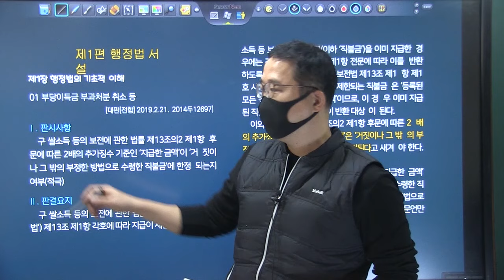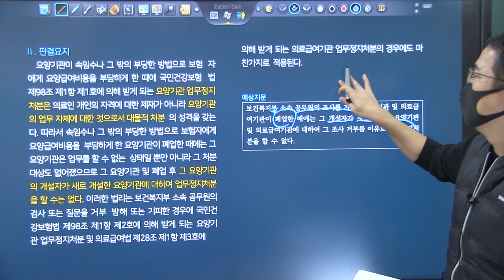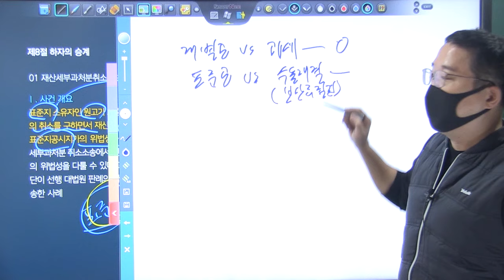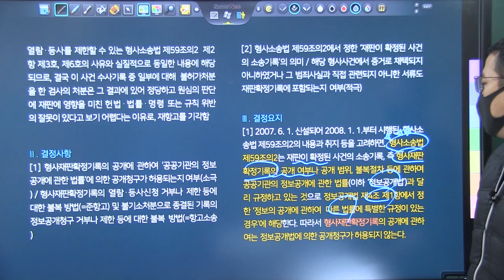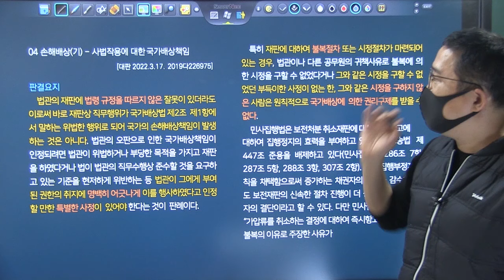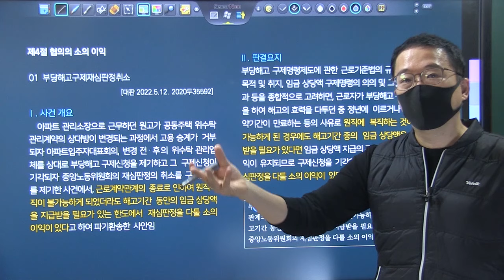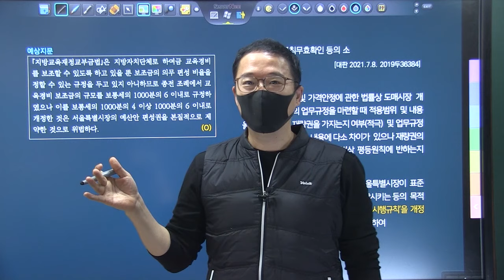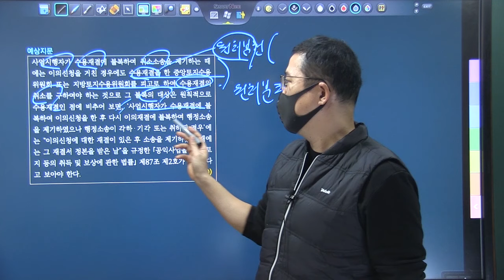2022년 상반기 행정법 판례특강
변호사시험 대비 2022년 상반기 행정법 판례 특강입니다.
출제가능지문 위주로 빠른 학습이 가능하도록 하였습니다.